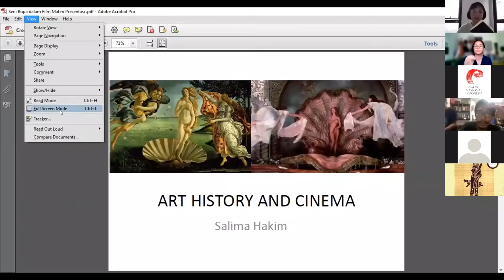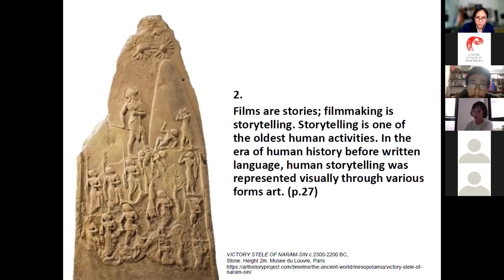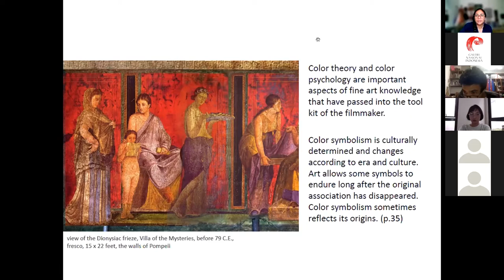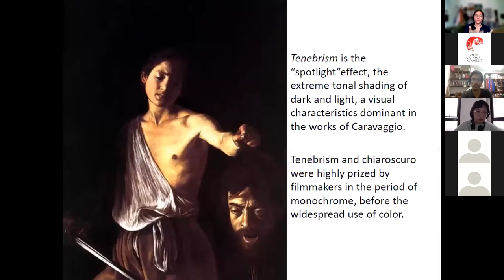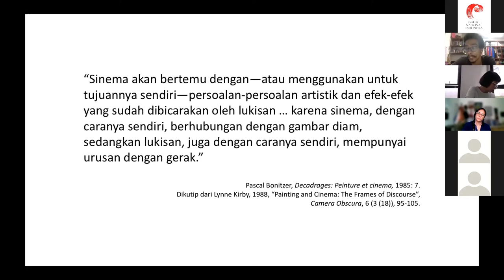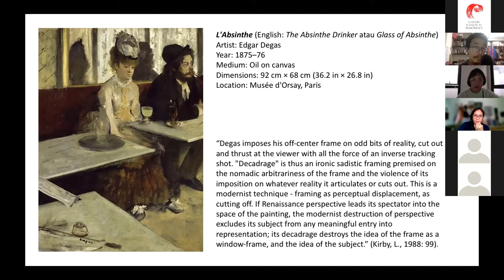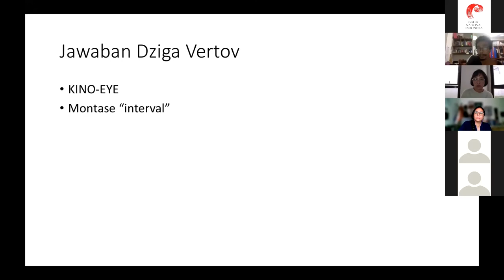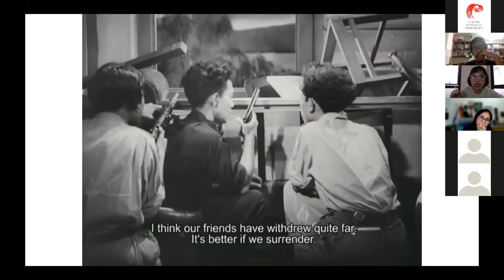Diskusi Pameran Hasil Lokakarya Kurasi Kurator Muda 2021 - B. Resobowo. Seni Rupa dalam Film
Pameran B. Resobowo, hasil Lokakarya Kurasi Kurator Muda, hadir dengan program publik berupa tiga diskusi tentang karya dan gagasan seniman Basuki Resobowo. Diskusi ini dimoderatori oleh Umi Lestari, kurator Pameran B. Resobowo.
“Seni Rupa dalam Film”⁣
Sosok Basuki Resobowo tidak hanya dikenal sebagai pelukis, tetapi penata artistik film yang mampu menerjemahkan naskah ke dalam bahasa visual. Dari diskusi ini diharapkan penyebaran pengetahuan tentang film di Indonesia bisa lebih meluas, tidak hanya membahas aspek akting dan cerita, tetapi juga menekankan pada upaya untuk menerjemahkan storytelling ke dalam bentuk visual. ⁣